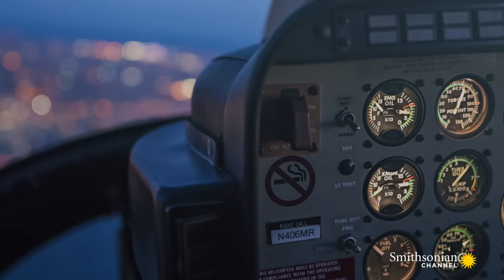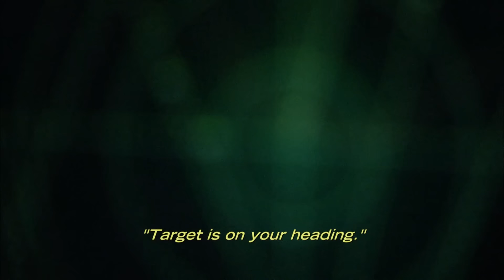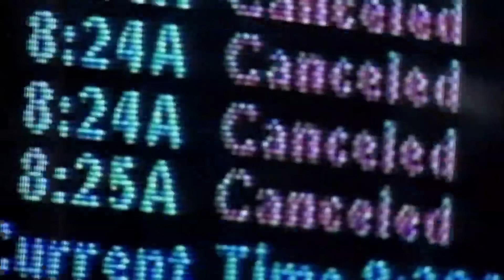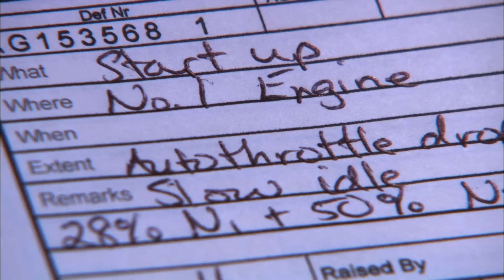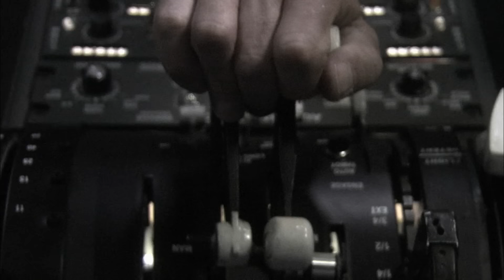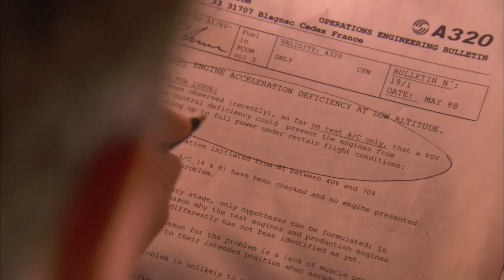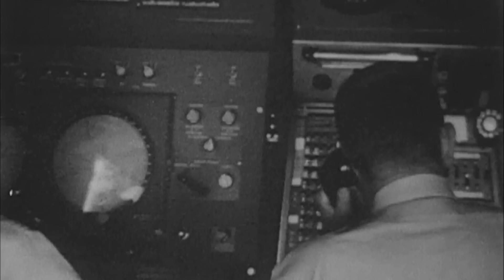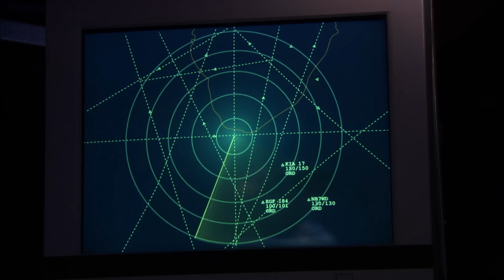Every Plane Crash from Air Disasters Season 2 | Smithsonian Channel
A look at every plane crash featured in Air Disasters Season 2, including a deadly mistake by air traffic control, an icy disaster, and more.